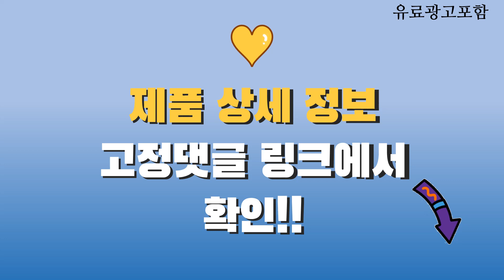다이슨청소기거치대 Top10! 가격, 평점, 후기! 놓치지 마세요!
❤️❤️❤️ 요즘 인기있는 다이슨청소기거치대 구매 가격 평점 리뷰 정리해 봤어요! ❤️❤️❤️

[00:06]
10위. 렉스퀸 무선 청소기 만능 거치대 혼합색상 [18,220원]

[00:11]
9위. MD글로벌 다이슨 거치대 V10 V8 V7 V6 [34,800원]

[00:16]
8위. 정품 다이슨 청소기 V10 V11 전용 거치대 [66,000원]

[00:21]
7위. 모노코스트 다이슨 청소기 스탠드 거치대 블랙 [28,180원]

[00:26]
6위. 2세대 다이슨 무선 청소기 스탠드 거치대 V6 [42,100원]

[00:31]
5위. 어니어니 다이슨 청소기 프리미엄 풀메탈 거치대 다이슨 [49,800원]

[00:36]
4위. 다이슨 청소기 일체형 거치대 받침대 V6 V7 [23,700원]

[00:41]
3위. Roomxyd 다이슨 다용도 청소 수납 거치대 알루미늄거치대 [31,980원]

[00:46]
2위. 휴덱 다이슨 호환 무선청소기 전용 거치대 [34,200원]

[00:51]
1위. 다이슨 무선 청소기 거치대 V6 V7 V8 [32,900원]